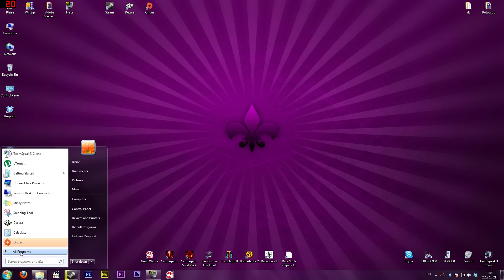Quick Guide How to Uninstall Origin from your PC!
On Win 7: Start Menu / All Programs / Origin / Uninstall Origin

Congrats you are Victorious!